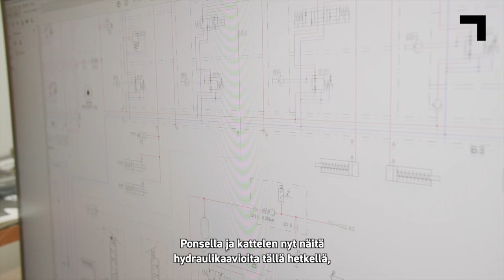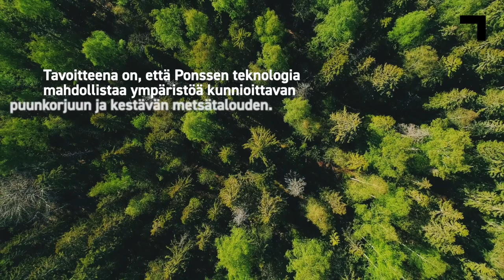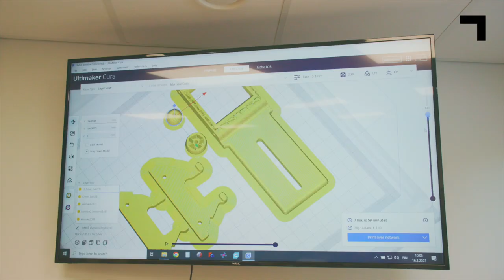Tulevaisuuden teknologiat: Valmistusteknologia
Valmistusteknologioiden avulla valmistetaan fyysisiä tuotteita eli ne kattavat laajan joukon erilaisia tuotteiden valmistukseen ja jatkokehitykseen liittyviä teknologioita eri teollisuuden aloilla. Valmistusteknologia sisältää koko ajan enemmän digitaalisuutta. Valmistusteknologioita ovat esimerkiksi 3D-tulostus, CNC-koneistus, robottihitsaus, käsittelyrobotit ja automaattiset nosturit.

Tässä videossa Aron matkustaa Vieremälle Ponsselle tutustumaan metsäkoneiden valmistukseen. Sieltä matka jatkuu Kuopioon, jossa hän tapaa konetekniikan opiskelijoita Savonia-ammattikorkeakoulussa. Onnistuuko Aron 3D-tulostamaan itselleen uuden silmän?